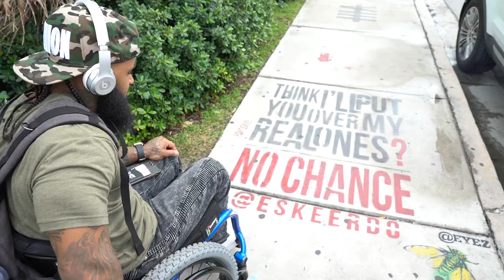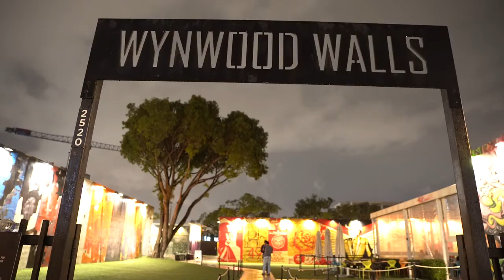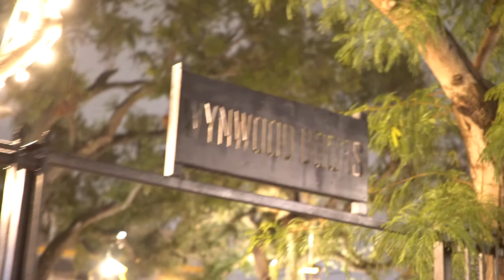MY DRIVE IS CHANGE Wynwood, Miami, FL⎹ IAM VLOG - 7⎹ Wesley Hamilton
Went to the Wynwood Arts District in Miami, Fl, and spent the whole day there admiring the art and culture.

I met some amazing people, had some fantastic food and enjoyed the sunset.

My non profit- The Disabled but not Really Foundation